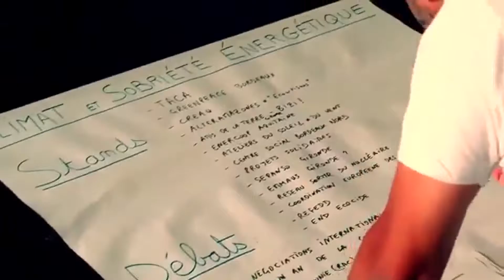Village des alternatives "Alternatiba"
Video présentant l'évènement "Alternatiba" à Bayonne en 2013